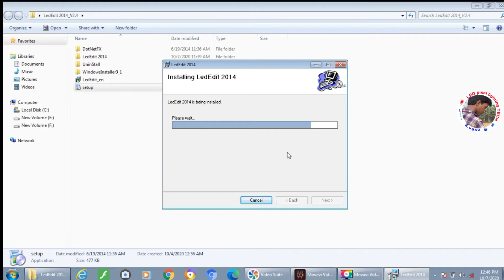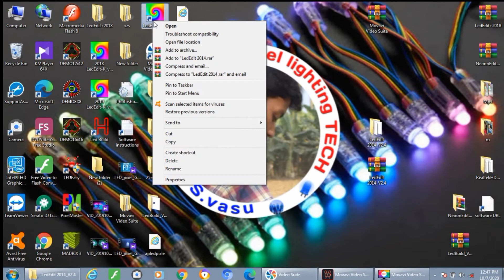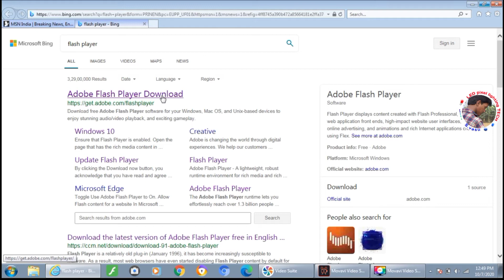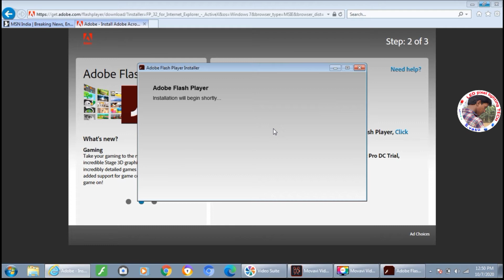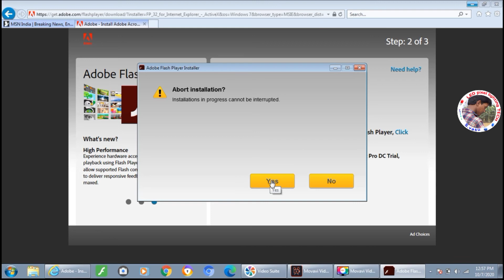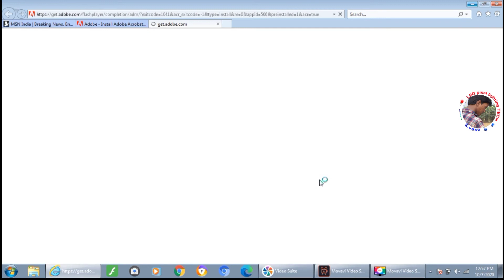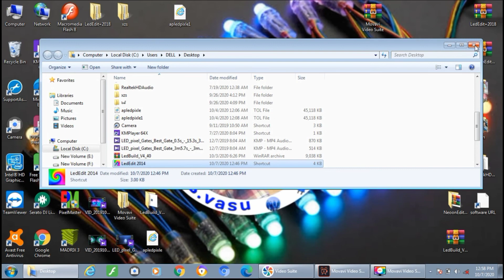LED edit 2014_ V2.4 install end error process successful install by S.vasu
Led pixel workes available

Led pixel sheets available

Adress:- Rajahmundry

LED